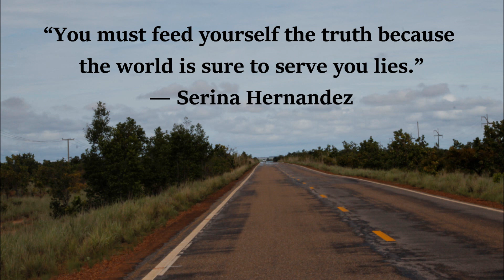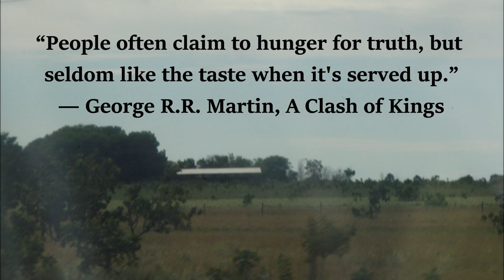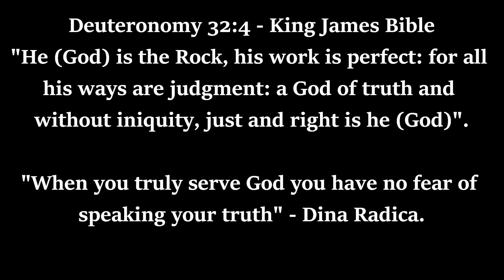The Truth & The Lies - Quotes | Guyana | Brazil | Trinidad | Canada | Dina Radica - Films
The Truth & The Lies - Quotes are some of my favorite quotes. I hope you will have fun reading them as I have enjoyed in my life using them. The background pictures are taken from my road trip from Lethem Guyana to Boa Vista, Roraima, Brazil in June of 2015.
To learn more about me and my travel and cooking adventures.If you like my videos please turn on the little bell 🔔 for notification and be the first one to watch Dina Radica - Films, new videos.

– Healing in the Name of Jesus Christ
- Benny Hinn - New York. NY - 2017

– Rotisserie chicken stir-fry by Dina Radica
-Dina Radica Films Algorithmic Boost Request 3000000 YouTube Boost Request by Dina Radica
- CORN BEEF AND SPAGHETTI DELIGHT by Dina Radica
- Guyana's Best Chicken Curry by Dina Radica Part 1.
- Part 2. Guyana's Best Chicken Curry by Dina Radica
-Trinidad 2019 by Dina Radica
- MY BAKE A WISH CAKE by Dina Radica
- Chicken Livers and Mushrooms Curry by Dina Radica
- New York City Gardening by Dina Radica
ttps://youtu.be/rolUpAoozjE - New York City Gardening Part 2. By Dina Radica
- Chicken, Broccoli and Rice by Dina Radica
- Road to Brazil by Dina Radica
- UNITED NATIONS ART- by Dina Radica
- Guyana to Brazil Road Trip by Dina Radica Part 1.
- Curried Carilla with Shrimp by Dina Radica
- Novice dancer in Guyana's Indian village by Dina Radica
- Copa's Layover Flight by Dina Radica
- Guyana to Brazil Road Trip - Part 4. By Dina Radica
- Guyana - Part 1. By Dina Radica
- Guyana - Part 7 (Lethem) - By Dina Radica
- Guyana - Part 3 (63 Beach) - By Dina Radica
- Guyana - Part 6 (Ogle to Lethem, aerial view) - By Dina Radica
- Guyana - Part 4 (Georgetown) - By Dina Radica
- Guyana - Part 2 (Parika market and stelling) By Dina Radica
- Guyana to Brazil Road Trip Part 3. By Dina Radica
- Guyana to Brazil - Part 2. By Dina Radica
- NEW YORK CITY - PIGEONS - By Dina Radica
- GRADUATE HOODING CEREMONY - by Dina Radica
- MAA (Mother) - By Dina Radica
- Psalms 8- By Dina Radica
- Ecclesiastes 1 - By Dina Radica
- USA Tampa Bay - looking for Dolphins - By Dina Radica
- New York City (Queens Zoo - 1)- By Dina Radica
Guyana Part 5 - (Zoo) - By Dina Radica